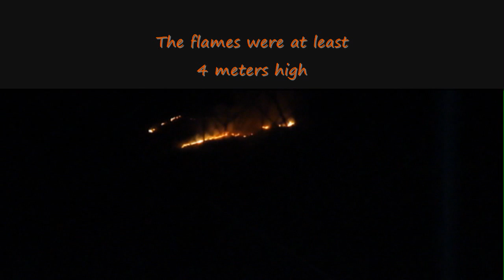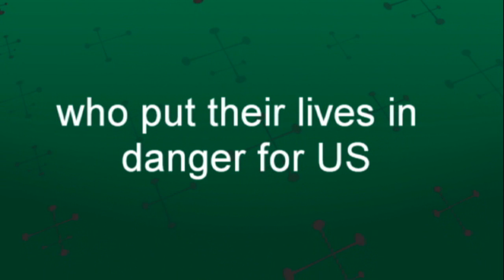2009 12 Fire in the Axarquia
7-8 December 2009. In the night of Monday to Tuesday a big fire started in Parque de la Sierras de Tejeda, Almijara y Alhama. Firefighters worked throughout the night and the next morning. I believe that my house was closest to the affected area.